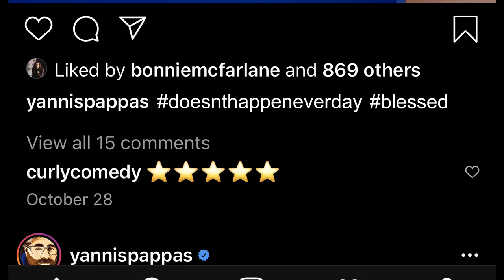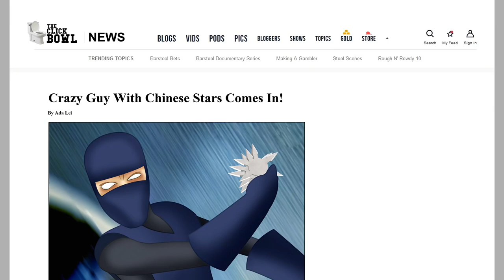GUNS | Yannis Pappas | Standup Comedy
In an effort to find compromise and unity, Comedian Yannis Pappas explores why guns are both necessary and need to be regulated, depending on whether you live in the country or city.

Animated joke off Yannis Pappas comedy album Let Me Be Yannis

Yannis’ 2nd hour special MOM LOVE recorded at Comedy on State in Madison, Wisconsin is now available on YouTube. Yanni explores new fatherhood, the current state of our country and how we’ve lost our balance because there’s too much mom love.

Yanni has appeared multiple times on Joe Rogan’s podcast, Flagrant 2, The Tim Dillon Show, YMH, Tigerbelly, Bad Friends, 2 Bears One Cave, Lex Fridman etc. His previous hour special Blowing The Light produced and directed by Andrew Schulz can be seen on YouTube, Amazon Prime or Apple TV. He also has done an hour album, Let Me Be Yannis (also recorded at Comedy On State) and also a half hour special recorded for Comedy Central.

His weekly podcast LongDays with Yannis Pappas comes out every Saturday and the weekly bonus episodes come out every Thursday

Yanni was the host of NextVR's virtual reality live stand-up series, Live In Gotham (44 episodes 2018-19). He was also the host of AOL's award winning Original Series, 2 Point Lead (a sports comedy show). Yannis was also the co-host of MSG's sports fan show, The Bracket and the co-host of ABC's Fusion Live. Yannis has been part of the Just For Laughs Festival in Montreal, New York Comedy Festival and tours the world as a stand-up comedian and is also known for his immensely popular characters including Mr. Panos, Maurica, Derrick, Sean Terry. His podcast History Hyenas with Chris Distefano can also be found on YouTube. It has since ended.